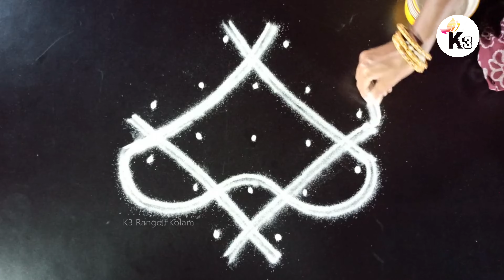Kolam Designs with 3x2 Dots (கோலம்) | Simple Pulli Kolam | Kambi Kolam | Muggulu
K3 Rangoli Kolam shows big or small kolam, chinna kolangal, chinna muggulu or rangoli art designs for beginners.